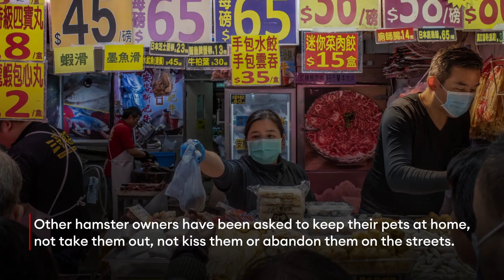Hong Kong Will Cull 2,000 Small Animals After Several Hamsters Test Positive For COVID-19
Authorities in Hong Kong on Tuesday ordered the cull of 2,000 small animals after several hamsters at a pet store in the city tested positive for Covid-19, raising concerns about the pet rodents acting as a potential reservoir for the coronavirus although there is no evidence of transmission back into humans.